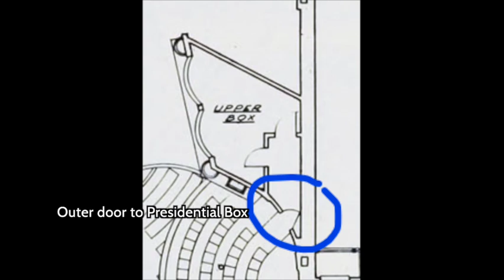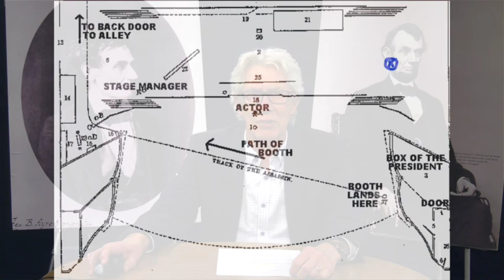The Lincoln Journey: The Conspirators - Episode 19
Was Edman Spangler guilty of conspiracy to murder the President?